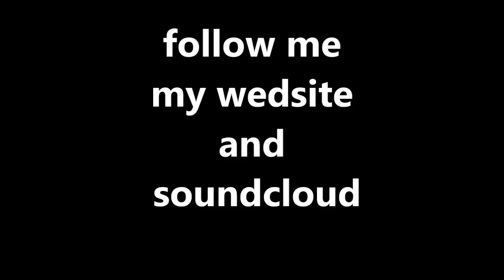Best Remixes Remixes Popular Songs 2017|Party Club Music MusicFuture Bass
Best Remixes Remixes Popular Songs 2017|Party Club Music MusicFuture Bass & Trap ChartsElectro House EDM
 thanks for watchhing to this video if you like check me out on
if you whant share it and like and sub i will love you more than crash